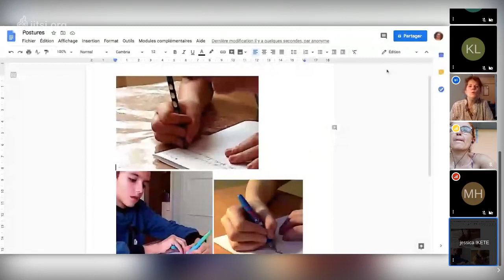Comment "bien" tenir son crayon ? (récap webconférence)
Retour sur la webconférence du 5 juillet dernier sur les prérequis de l'écriture. Comment un enfant doit-il tenir son crayon ? Quelles activités faire pour aider l'enfant à mieux écrire ?